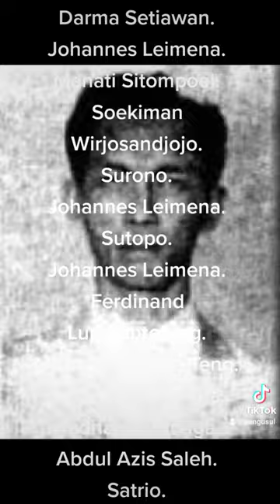Dan ada 10 orng diantara nama2 yg tertera di foto2 berikut, juga nama2,yg prnh mengguncangkan dunia,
Nama nama Menteri kesehatan dari tahun 1945 sampai pada 2014.
Dan ada 10 orang diantara nama-nama yang tertera di foto foto berikut adanya, juga nama nama  yang pernah mengguncangkan dunia di karenakan andilnya untuk kemajuan kesehatan"Bagi dunia"Profesi kesehatan untuk di gunakan hampir di seluruh negara-negara di benua ini adaya"Dalam bidang kesehatan masyarakat"Dengan rumusan kesehatan ataupun dengan berbagai praktek kesehatan masyarakat di iringi dengan adanya pengabdian masyarakat di bidang dan Ahli kesehatan tentu'nya

Boentaran Martoatmodjo
Darma Setiawan.
Johannes Leimena.
Manati Sitompoel.
Soekiman Wirjosandjojo.
Surono.
Johannes Leimena.
Sutopo.
Johannes Leimena.
Ferdinand Lumbantobing.
Moh. Ali Lie Kiat Teng.
Johannes Leimena.
Hadrianus Sinaga.
Abdul Azis Saleh.
Satrio.
Gerrit Augustinus Siwabessy.
Suwardjono Surjaningrat.
Adhyatma.
Sujudi.
Faried Anfasa Moeloek.
Achmad Sujudi
Siti Fadilah Supari.
Endang Rahayu Sedyaningsih.
Ali Ghufron Mukti.
Nafsiah Mboi.